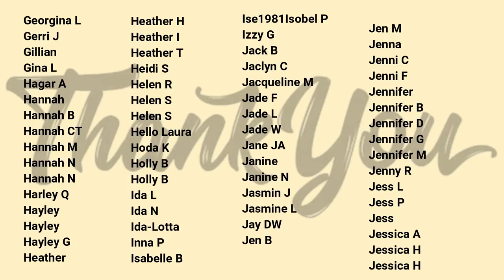VERY CHATTY RED MONOCHROMATIC MAKEUP LOOK | MAKEMEUPMISSA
Hey frens! Today I didn't really know what I was gonna do but I feel like this fits into my monochromatic series so here's the red one :p I don't love this look but I had fun chatting clearly since I didn't shut up for ages so i'm uploading it anyway!
PRODUCTS USED
REVLON CANDID CONCEALER
LAURA MERCIER CAVIAR STICK
MORPHE JACLYN HILL VOLUME 2
KIM CHI LIQUID SHADOW
AMELIORATE MOISTURISER
*NYX HIGH GLASS PRIMER
NARS FOUNDATION
LA GIRL CREAM CONTOUR
COLLECTION CONCEALER
*BENEFIT WATTS UP
MAYBELLINE BLUSH
MAKEUP OBSESSION POWDER
BENEFIT HOOLA
RIMMEL MAXI BLUSH
MAYBELLINE HIGHLIGHTER
*MILANI SETTING SPRAY
LOREAL LIQUID LIPSTICK